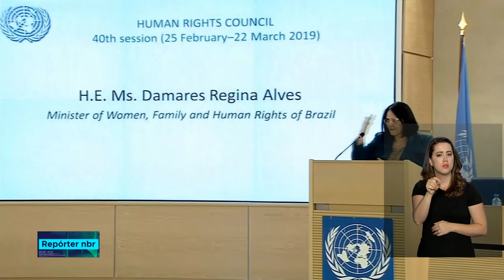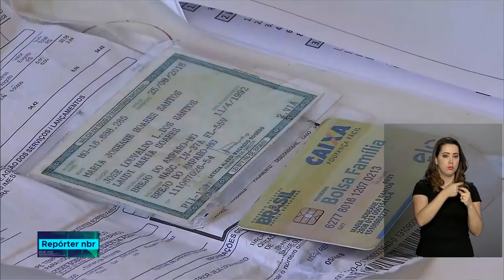A tragédia em Brumadinho completa um mês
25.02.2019 - Ações do governo como a desativação de todas as barragens construídas pelo método de alteamento a montante, semelhante à que rompeu em Minas Gerais, fazem parte do esforço do governo federal para evitar novos desastres.